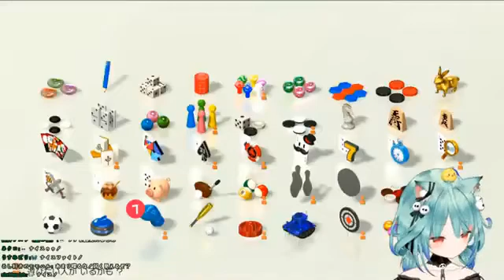RUSHIA POWAH!!! (random cute Rushia's moment)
"Part of the journey is the end." O7